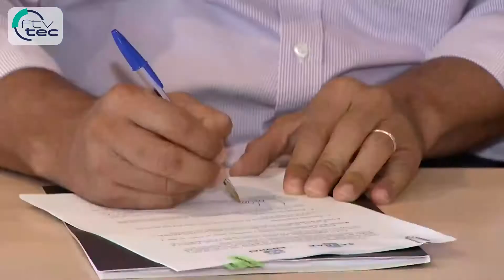Prefeitura de Jundiaí e Sebrae assinam programa de fomento à economia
A Prefeitura de Jundiaí aderiu ao PDL (Programa de Desenvolvimento Local), do Sebrae, para fomentar setores e qualificar os micro e pequenos negócios do município.
Vem ver!